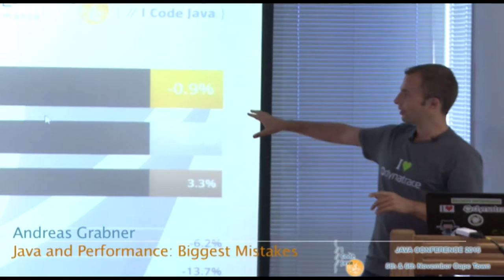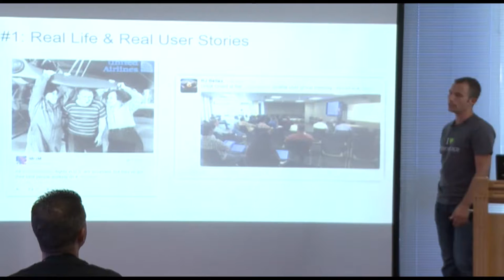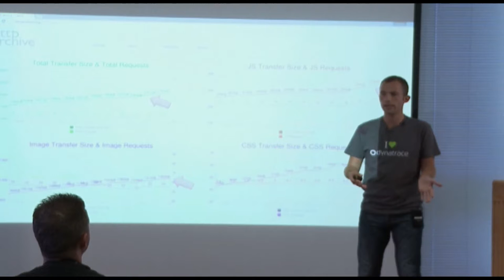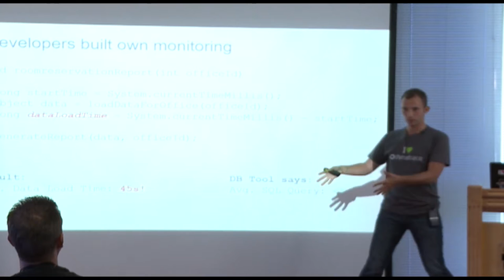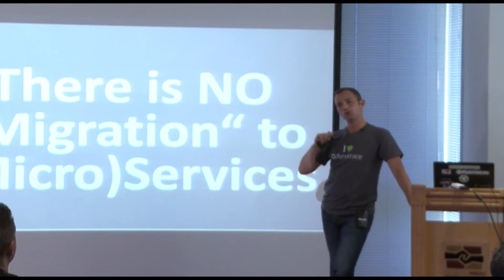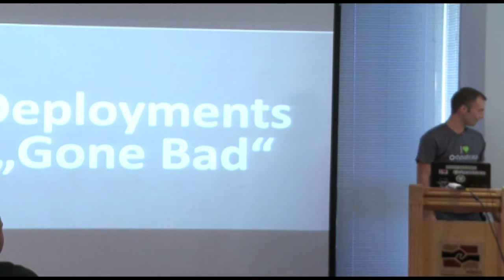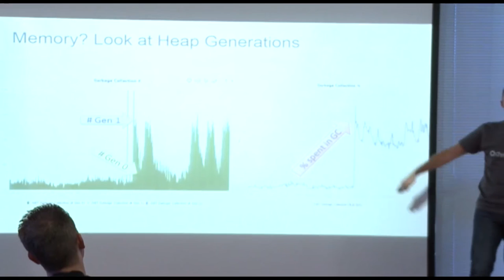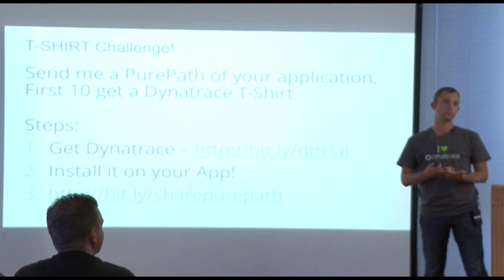Andreas Grabner - Java and performance: Biggest Mistakes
Have you ever wondered why your e-Banking system is down yet again for maintenance or what problem it was that caused your check-out to take forever until it terminated with a weird error message?
Misconfigured O/R Mappers causing millions of SQL Queries and "leaking" DB connection leaks, excessive logging that consumes all Disk I/O, memory leaks that bring the JVM to crash every couple of hours or a forgotten XML configuration entry that causes millions of "Control-Flow Exceptions" that never make it to any log file. These are some of the problems that crashed large enterprise applications in the last 12 years (some even made it to national & international news). In this session we learn how to avoid these top problems by automatically looking at key performance and architectural metrics along your continuous deployment pipeline